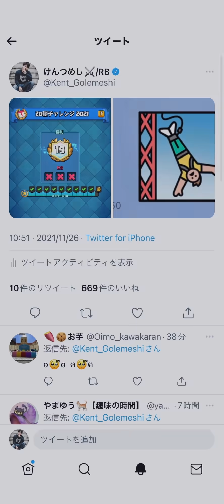【クラロワ】20勝チャレンジ勝てない人集合！いい方法があります。